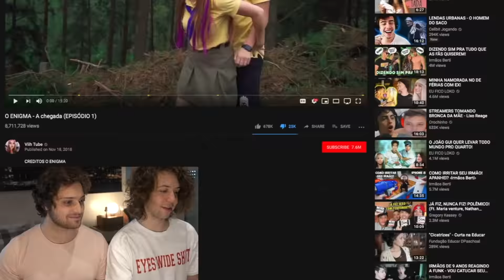O Enigma: A Pior Web Serie Ja Produzida | Ep. 01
Voce gostou da nova Web Serie da Vihtube? Ou tambem achou ela terrivel? Deixe sua nos comentarios a sua opiniao sobre a webserie! Vemos e tentamos responder todos comentarios!

*Lembrando que este video nao foi feito para propagar o odio, entao porfavor, nao vao para os canais citados no video para xingar ou algo do genero!*

Tem mais canais que voces querem ver no novo quadro React? Deixa nos comentarios suas sugestoes!

AH, nao esquece que este e so o primeiro episodio, tem mais por vir!

Lembrando que o Sorteio do Lollapalooza 2019 ainda esta rolando! nao perdam tempo e vao assistir nosso ultimo video para ver como participar!

Edited By:
Black3 - @Black3Agency